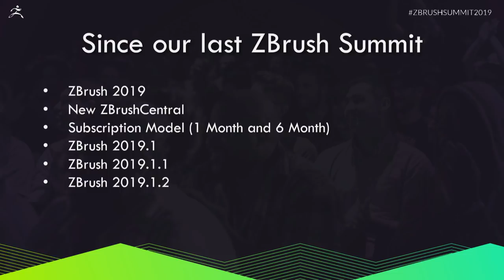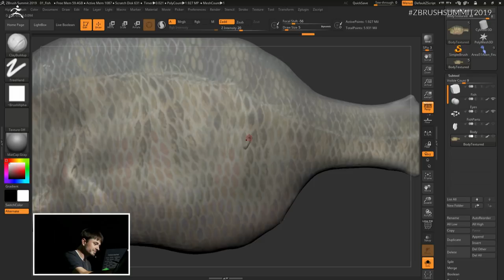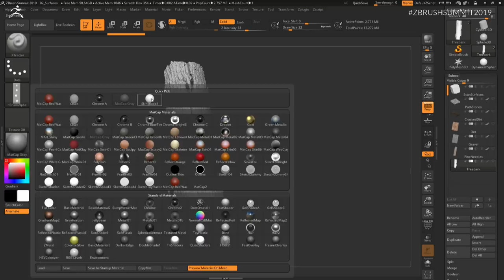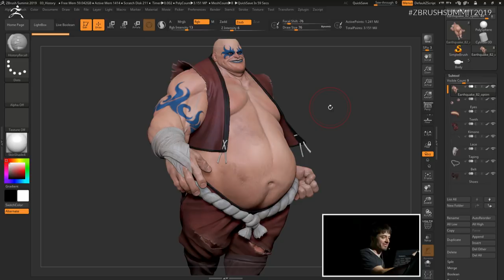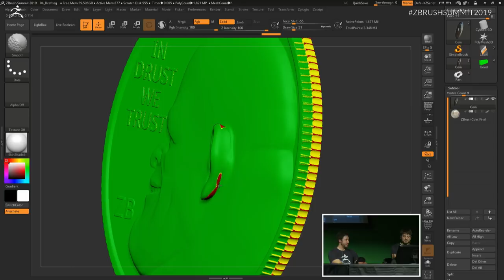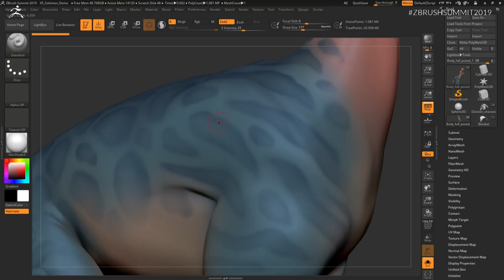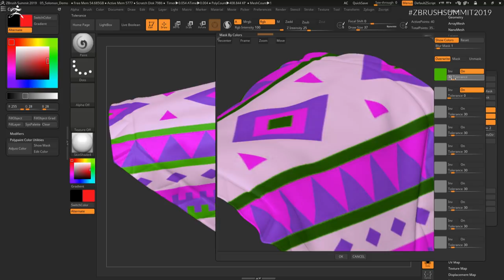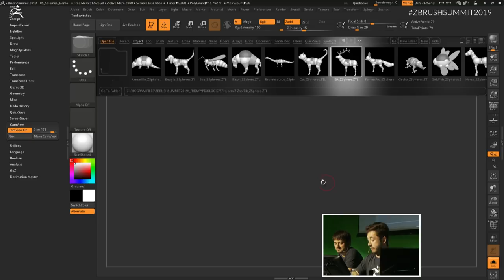Pixologic Presents: An Exclusive First Look into ZBrush Development - 2019 ZBrush Summit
Pixologic Presents: An Exclusive First Look into ZBrush Development with Joseph Drust & Solomon Blair - 2019 ZBrush Summit

Tune in for an exclusive first look into development with Pixologic Staff. Presented by Joseph Drust and Solomon Blair.

The following presentation is a recording from the 2019 ZBrush Summit taking place September 26th - 29th, 2019.

- News, VODs, Artists Schedule, Podcasts, and More!